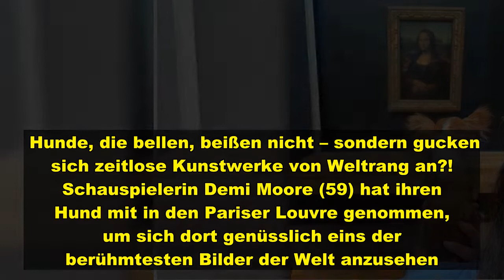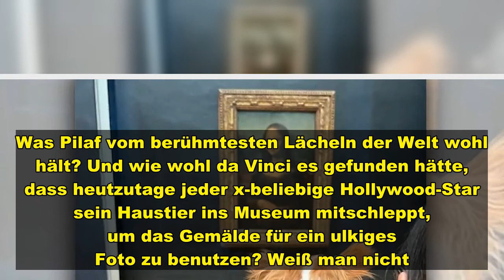Demi Moores Hund guckt sich da Vincis Kunst an - Shitstorm fürs Frauchen!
Hunde, die bellen, beißen nicht – sondern gucken sich zeitlose Kunstwerke von Weltrang an?! Schauspielerin Demi Moore (59) hat ihren Hund mit in den Pariser Louvre genommen, um sich dort genüsslich eins der berühmtesten Bilder der Welt anzusehen. Blöd nur, dass im Museum ein striktes Tierverbot herrscht! Oben im Video sehen Sie die schrägen Bilder.   Moore-Hund sorgt für wütendes Gebell   „Pilaf liebt den Louvre“, behauptet die Tierfreundin in ihrem Posting. Moores Foto ist mindestens so selts